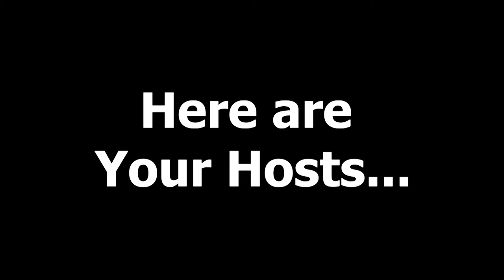Hosel Rockets Podcast - Ep #20 - Mizuno ST-200 Woods & New RB-566 Balls + Snacks for the golf course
In episode #20 of the Hosel Rockets Podcast, Jason Libby joins us to talk about the new Mizuno ST-200 Woods & New RB-566 Balls. We also taste test a ton of chocolate snack bars to find out which ones taste are better for your next round.

Looking for new golf gear?

to check out our huge selection of golf clubs, balls, shoes and more!